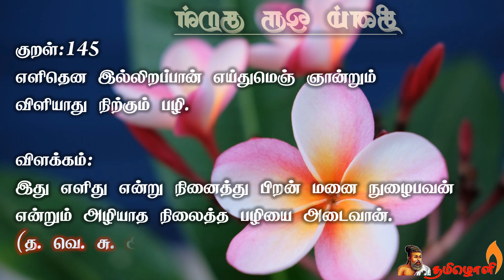குறள் 145: - 🌹பிறனில் விழையாமை🌹விளக்கம் 🌺தினம் ஒரு குறள்🌺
குறள் 145: - விளக்கம் 🌹பிறனில் விழையாமை